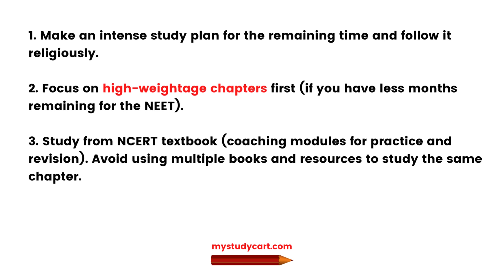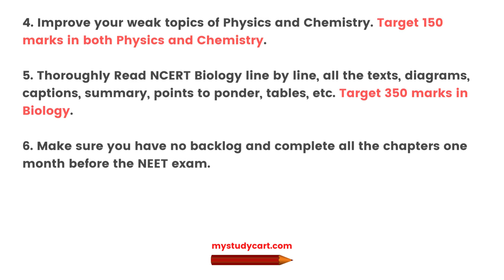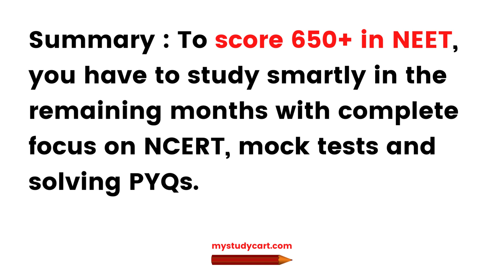Tips to Score 650+ in NEET in The Remaining Time | NEET 650+ Strategy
To score 650+ in NEET, you have to study smartly in the remaining months with complete focus on NCERT, mock tests and PYQs.

To help students score good marks in NEET exam, Mystudycart provides online customized courses for NEET preparation where you can learn from the top faculty and experts at your home